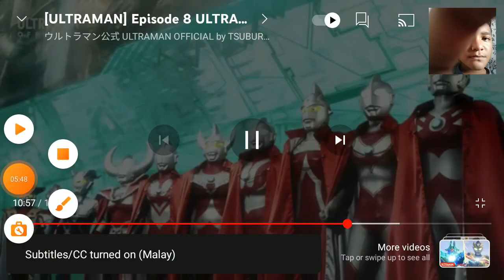FINAL BATTLE AKAN TERJADI | UGF TDC EP8 REACTION | ULTRA GALXY FIGHT THE DESTINED CROSSROAD | MALAY